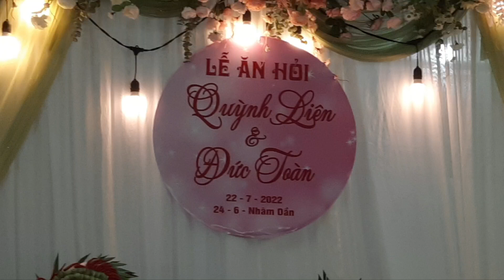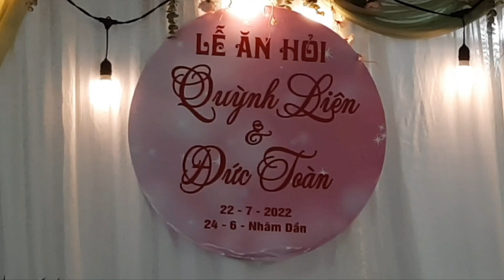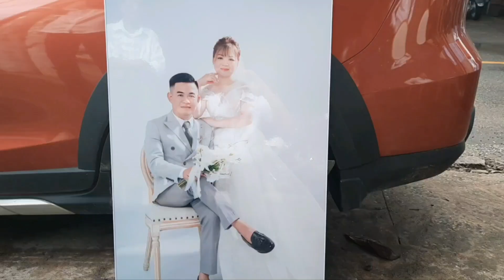Đức toàn _ quỳnh liên